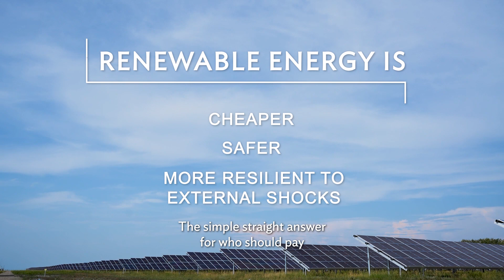A Model for Climate Finance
This episode presented by the European Bank for Reconstruction and Development features Vera Songwe, Co-chair of the Independent High-Level Expert Group on Climate Finance; Rania Al-Mashat, Egypt’s Minister of International Cooperation; Maya Hennerkes, Director of Green Financial Systems, Climate Strategy and Delivery at the EBRD and Reham ElBeltagy, CFO of Orascom Construction.